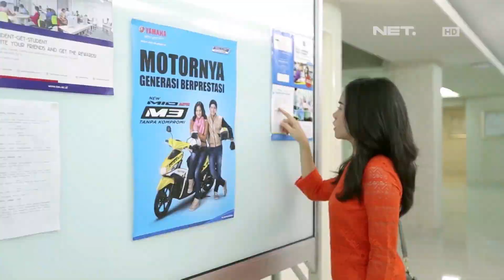NET 2.0 - Stereo The Musical - Dengar Bisikku - Uptown Funk